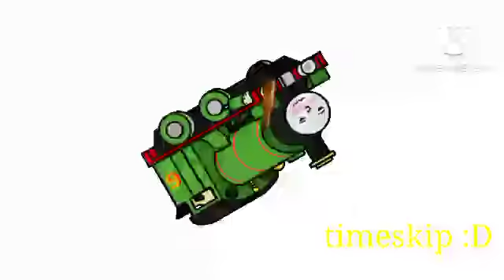JF shorts 37: John's pet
ye soooooo John has a pet now
:D
also yeah this is mostly canon to Thomas railway tales
models by me and @JohnnyLikesSpaghetti
everything belongs to their owners
enjoy and happy late 4th of July! :D